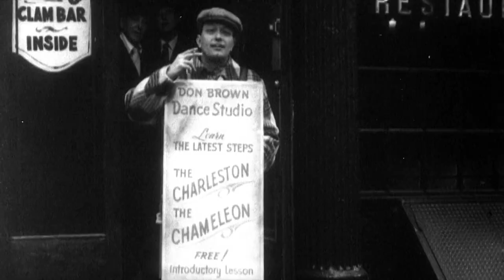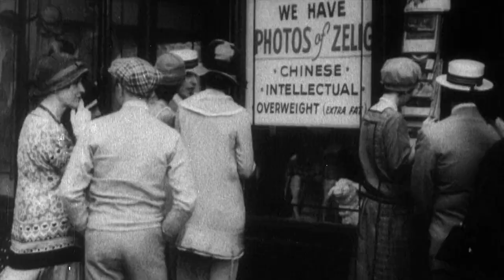ZELIG (1983) Clip - "Doin' The Chameleon" (Lyrics [CC])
Composer Dick Hyman wrote several novelty songs recreating the jazz and popular music style of the 1920s for this fictional documentary about the life of human chameleon Leonard Zelig. "Doin' the Chameleon" is sung by Steve Clayton, Bernie Kuce, and Tony Wells.  I wish I knew who to credit for the witty Chameleon Dance choreography. "Zelig" is written by and stars Woody Allen. Co-starring Mia Farrow. Dick Hyman, a composer, arranger, and keyboardist, has contributed to more than a dozen Woody Allen films.